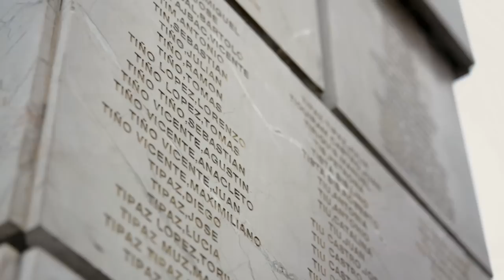Finding Oscar - Trailer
In a forgotten massacre during Guatemala’s decades-long civil war, a young boy was spared, only to be raised by one of the very soldiers who killed his family.  Nearly 30 years after the tragedy, it will take a dedicated team – from a forensic scientist to a young Guatemalan prosecutor – to uncover the truth and bring justice to those responsible…by finding the missing boy named Oscar.